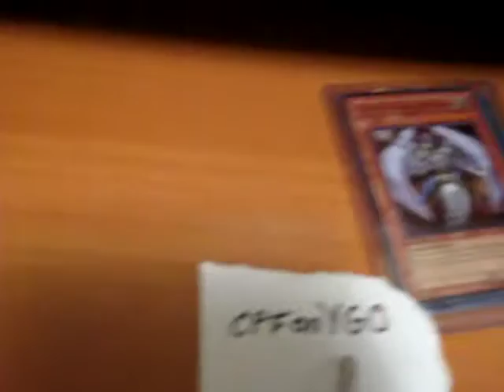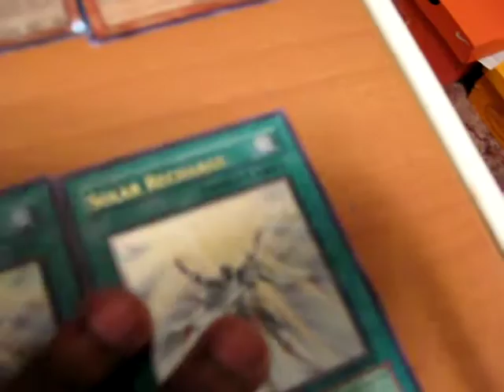Mail Day 7/21/09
Just got my cards in the mail from  CPFonYGO. He's aa trusted trader a fast deliverer lol. Hope to trade with him in the near future.